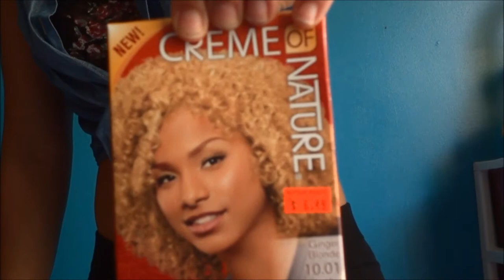The Long awaited vid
HEy lovesss!! sorry its been like an eternity but, im back! this will be the first video of 2 or 3 that i have to post hope you enjoy!